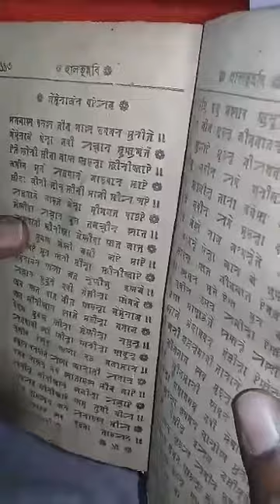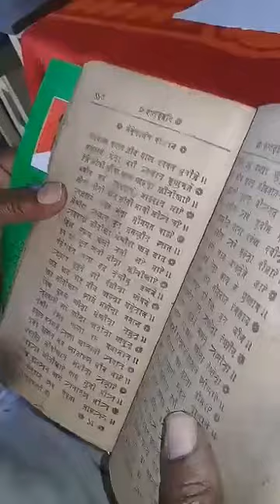Reading Nagri Puthi